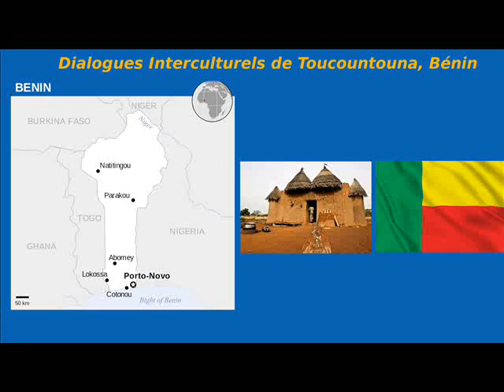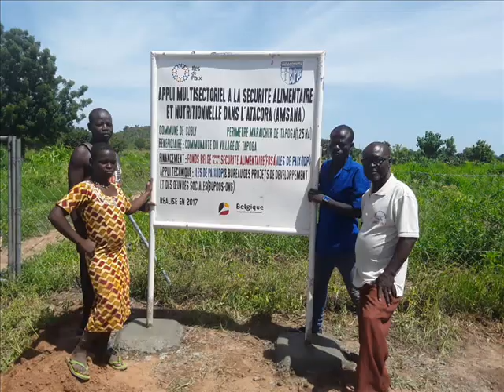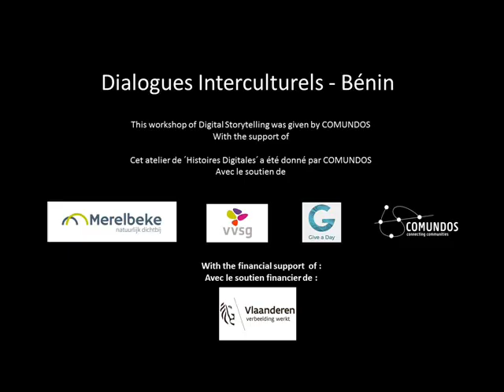Le maraichage en saison sèche à Tapoga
L’expérience que je vous partage ici se déroule à Tapoga un village situé au nord-ouest du Bénin à environ 700 km de Cotonou.
Il s’suffit d’identifier les bons leviers et de les coupler avec une bonne détermination.